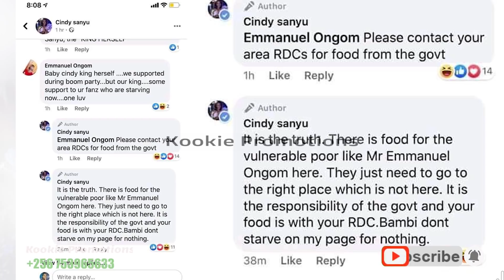Cindy Ayogedde ku Bba, Temuddamu kunteeka mu Awards zamwe; Crysto Panda tonesibako nvaako